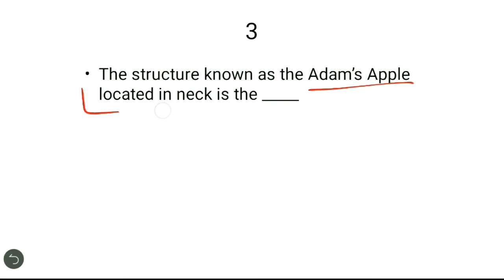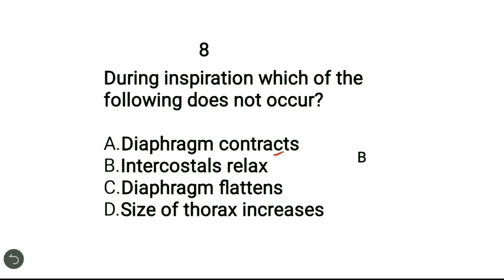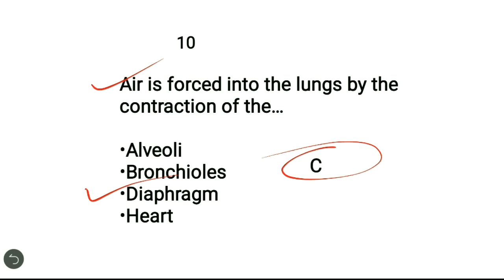Respiratory system mcqs | Mcqs of Pulmonary sytem anatomy and physiology | GPAT, NIPER MCQS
Anatomy of respiratory system with special reference to anatomy of lungs, mechanism of respiration, regulation of respiration
Lung Volumes and capacities transport of respiratory gases, artificial respiration,
and resuscitation methods.

Structure of respiratory organs, functions of respiration mechanism and regulation of
respiration, respiratory volumes and vital capacity.

The respiratory system is a biological system consisting of specific organs and structures used for gas exchange in animals and plants. The anatomy and physiology that make this happen varies greatly, depending on the size of the organism, the environment in which it lives and its evolutionary history.